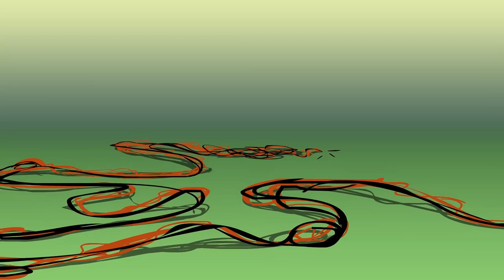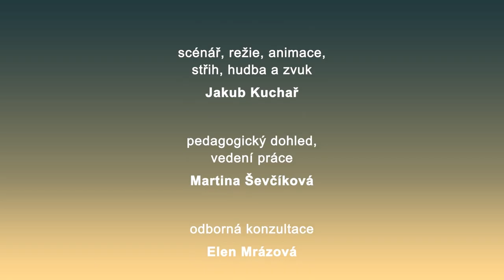Vražda vlněného klubíčka __--- Maturitní animovaný film 2015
Maturitní film 2015 na SSUŠ AveArt Ostrava.

Vytvočený na téma "Fixace" - aneb co se stane, když bez něčeho nemůžete žít - a právě o to něco příjdete.

©Jakub Kuchař (2015)